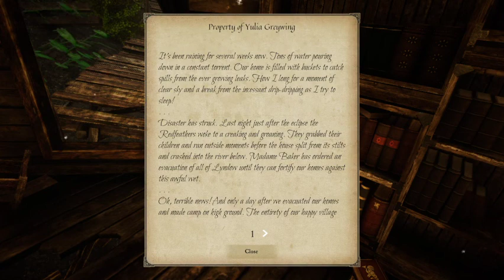30th June 2021 - Eastshade - Livestream VoD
In this stream: just a really cute calm time

I stream four days a week on twitch, aiming to provide a comfy and relaxing atmosphere that's always a safe space for fellow LGBTQIA+ folks. If you feel like it, come say hi sometime!

0:00 Loading
13:04 Eastshade